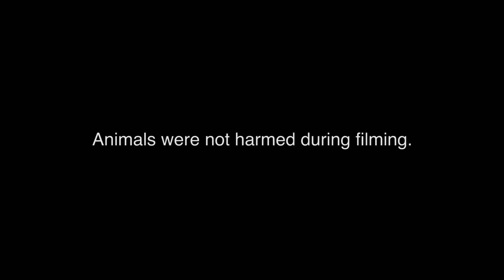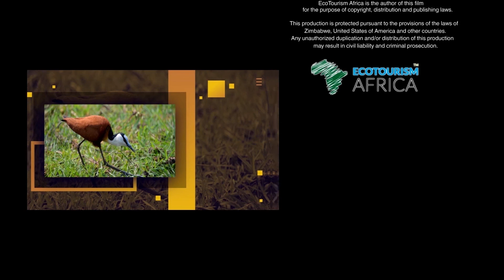Wild Africa Experience Episode 5: Buffalo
Did you know? The buffalo is the most temperamental of the big five, it is know to accelerate up to 40 kilometres an hour, A fully grown buffalo can weigh up to a tonne!
This week our hosts Bert and Milton discuss their wildlife encounters with the might African buffalo